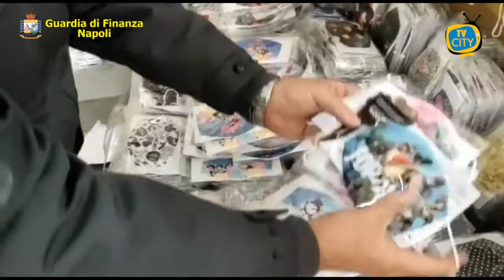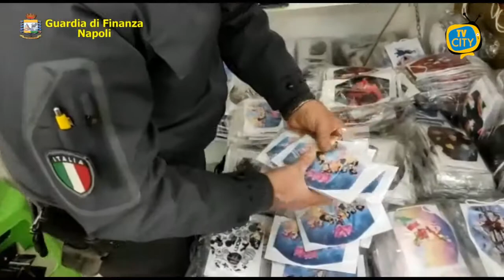Controlli anti contagio nel Napoletano: 34 sanzioni - VIDEO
La Guardia di Finanza di Napoli ha rafforzato anche in questo fine settimana il dispositivo dei controlli, volti a verificare il rispetto delle misure di contenimento della diffusione del Covid.

In totale, tra venerdì e domenica scorsi, sono state controllate tra il capoluogo e la provincia 862 persone e 141 attività commerciali. 34 le sanzioni complessive.

In particolare, nel capoluogo il 2° Nucleo Operativo Metropolitano ha denunciato 2 cittadini di origine nigeriana sequestrando, nel quartiere Mercato, 5000 capi di abbigliamento contraffatti di note griffes, oltre a macchine da cucire, banchi da lavoro, stampanti e presse a caldo.

Sempre a Napoli la Compagnia di Torre Annunziata ha coadiuvato il Commissariato Decumani fornendo la necessaria “cornice di sicurezza” nello svolgimento dei controlli tesi ad evitare il formarsi di assembramenti; al termine sono stati sanzionati 3 soggetti in strada oltre l’orario consentito e 2 bar mentre vendevano bevande pronte per l’immediato consumo all’esterno del locale.

Il Gruppo Pronto Impiego, tra i quartieri Vomero, Mergellina, Mercato, ha sanzionato diversi cittadini sprovvisti di mascherina o sorpresi in un comune diverso da quello di residenza senza comprovate esigenze; così come la Stazione Navale di Napoli che, nelle acque antistanti l’isola Capri, ha sanzionato un cittadino sorpreso in un comune diverso da quello di residenza senza valide motivazioni.

Nell’area metropolitana, la Compagnia di Ottaviano ha sequestrato, presso un ingrosso di abbigliamento di S. Giuseppe Vesuviano, oltre 160.000 tra mascherine facciali con marchi contraffatti di note griffes e prive dei requisiti minimi di sicurezza.

La Compagnia di Castellammare di Stabia, a seguito di una segnalazione, ha constatato un assembramento di avventori all’interno di un internet point, intimandone la chiusura provvisoria per 5 giorni.

La Tenenza di Massa Lubrense ha sanzionato 2 giovani sorpresi in strada oltre l’orario consentito; uno di loro è stato anche trovato in possesso di marijuana.

Inoltre, dai controlli anti Covid sono emerse anche altre situazioni illecite di tipo economico-finanziario, come nel caso della Compagnia di Casalnuovo di Napoli che nel quartiere Barra ha sequestrato quasi 40.000 litri di olio e gasolio di contrabbando, 3 automezzi, 1 elettropompa e 2 serbatoi. Denunciati i 3 responsabili.

Infine, il II Gruppo ha individuato, in un piazzale dell’area portuale utilizzato per la sosta e movimentazione di mezzi pesanti, 20 tonnellate di rifiuti speciali pericolosi e non denunciando il rappresentante legale di una società di Catania per gestione di rifiuti non autorizzata.